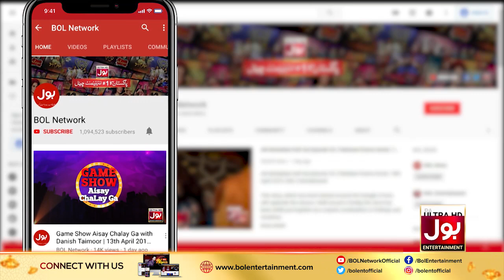Saanp Bhi Mar Jaye Lathi Bhi Na Tutay !! | Badar Khalil & Samina Ahmed Playing Dumb Charades